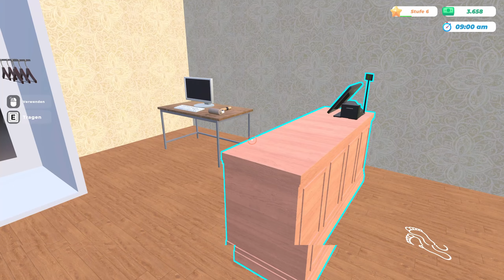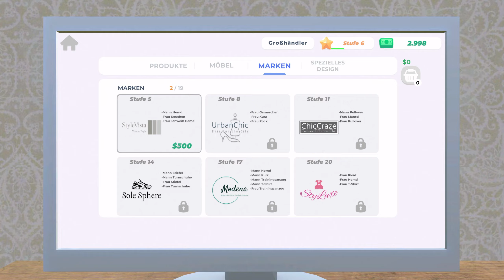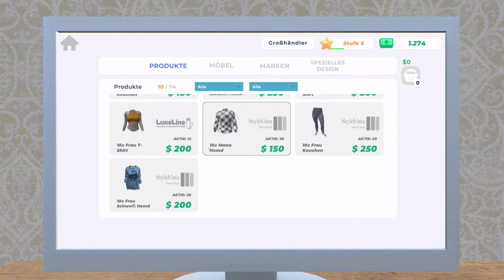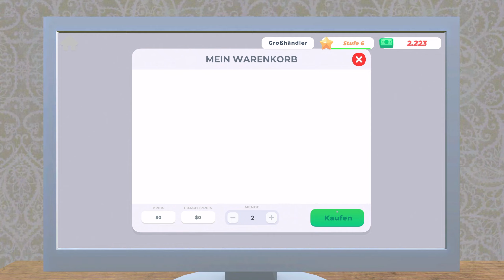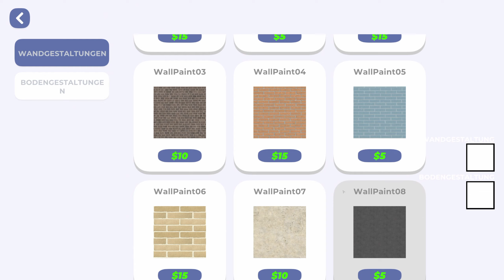Clothing Store Simulator #03 🎮 So verschwendet man Geld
Clothing Store Simulator Let's Play

SPIELBESCHREIBUNG:

Sind Sie bereit, Mode zu gestalten? Treffen Sie eine Markenvereinbarung, bestellen Sie Produkte, füllen Sie die Gänge, kleiden Sie die Schaufensterpuppen ein und beginnen Sie mit dem Verkauf. Kleider, Hemden, Mäntel, Hosen, Nachtwäsche, Unterwäsche, Schuhe und mehr warten auf Sie.